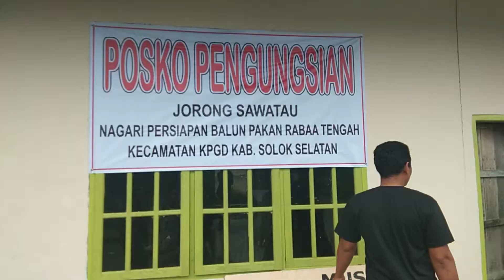Gubernur Sumatera Barat Irwan Prayitno Kunjungi Korban Bencana Banjir Bandang di Kab. Solok Selatan